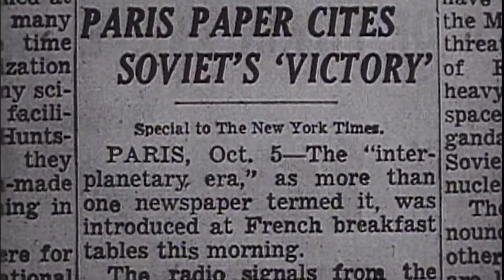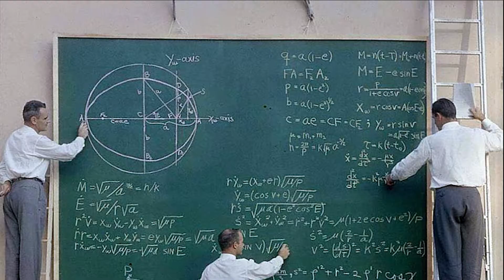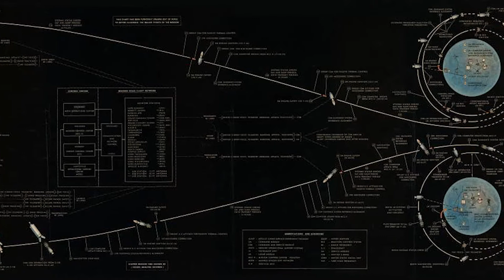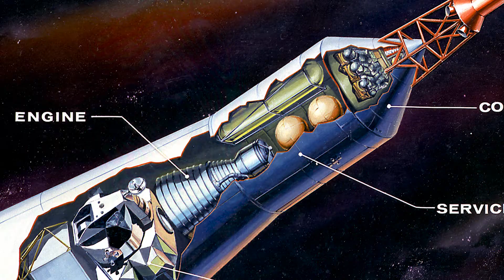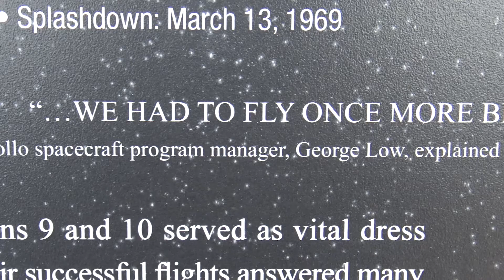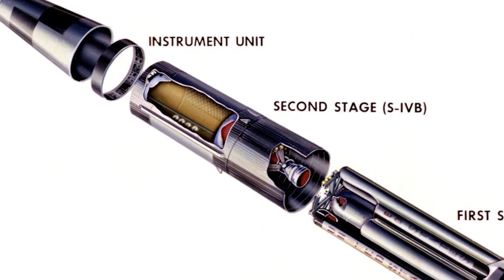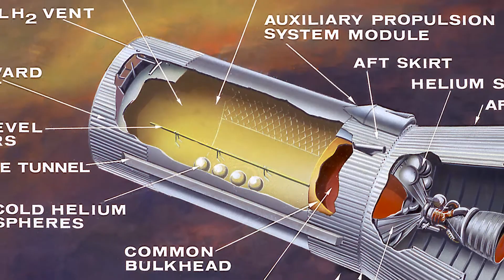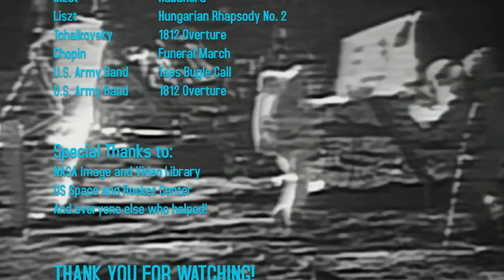The Apollo Missions Ep 1: What Was The Apollo Program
This is the first episode in my new series where I tackle everything there is in the Apollo Program. In this episode we cover the basics of the moon landings and set up the series.

This video incorporates public domain material from websites or documents of the National Aeronautics and Space Administration.